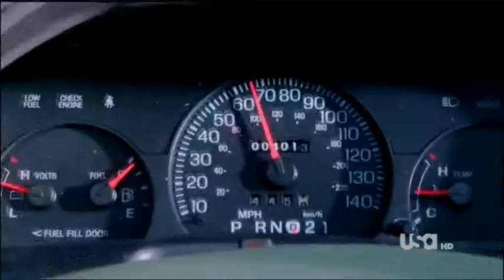Carlton Lassiter-Shooting Star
Because I was bored, Lassie is epic and this song is awesome!!

Yeah, those are the reasons for this video and I made it fast because I was really bored and Laura and I talked about Lassie and I miss him because he is AWESOME!!! Dedicated to Laura because she's AWESOME too :P

Watching New Moon tomorrow, oh yeah!! Ok, bye XD